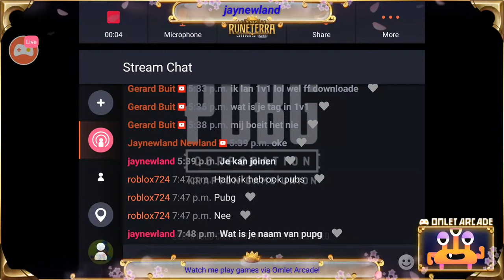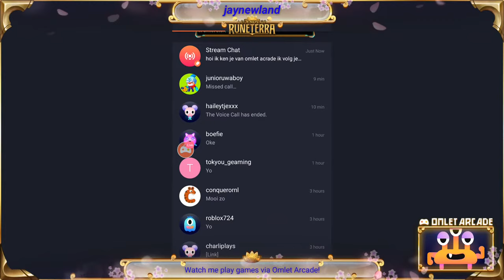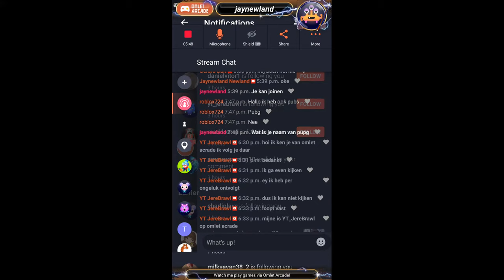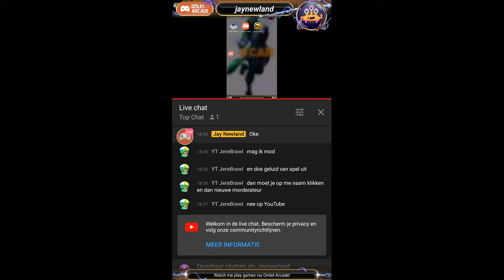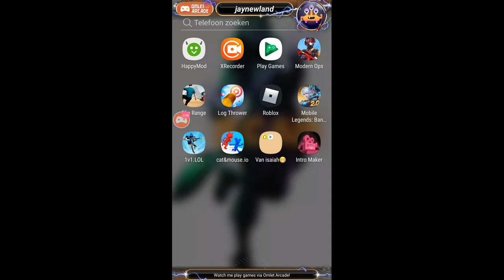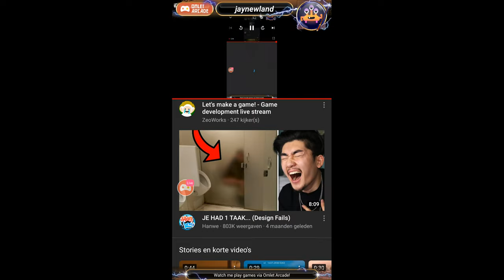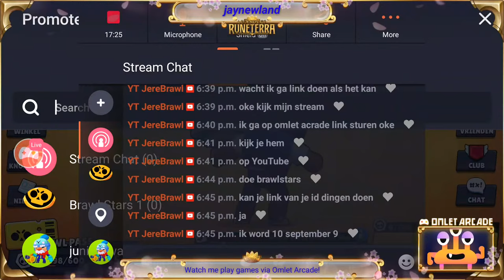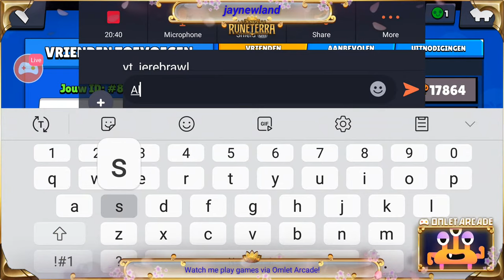brastars net haily